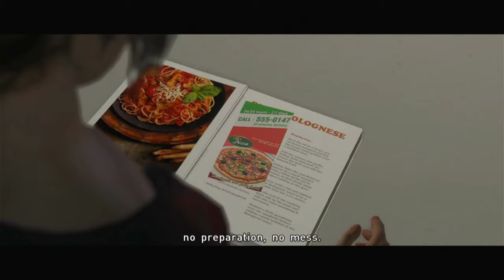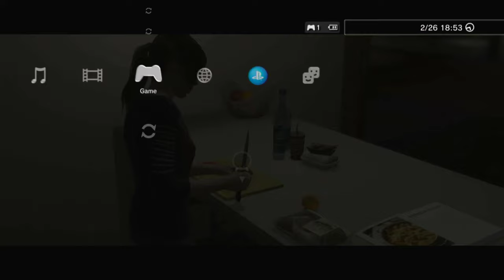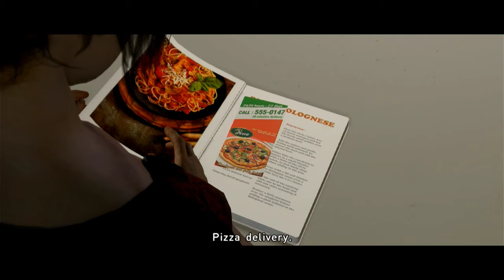Sex After the Chicken Curry, Beyond Two Souls